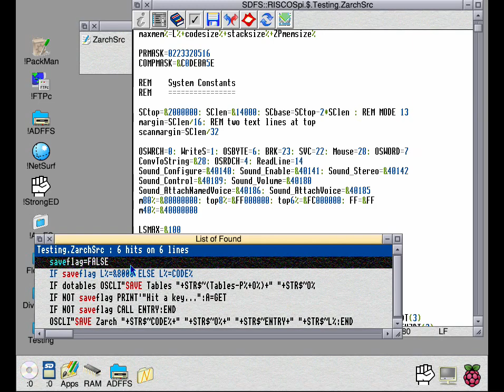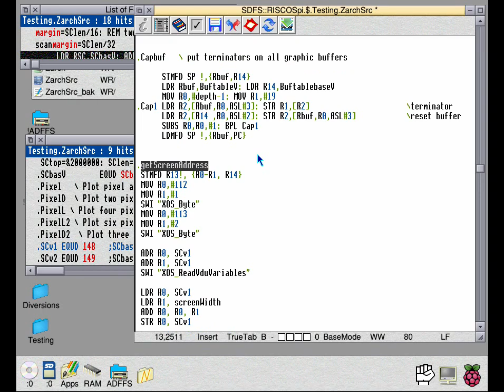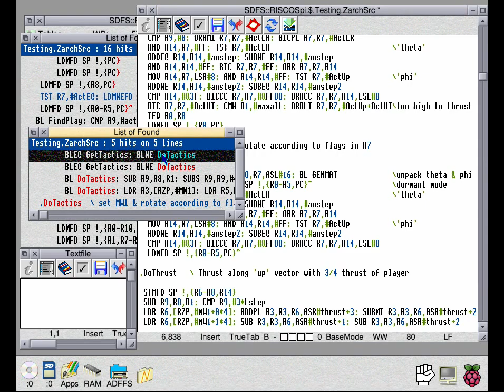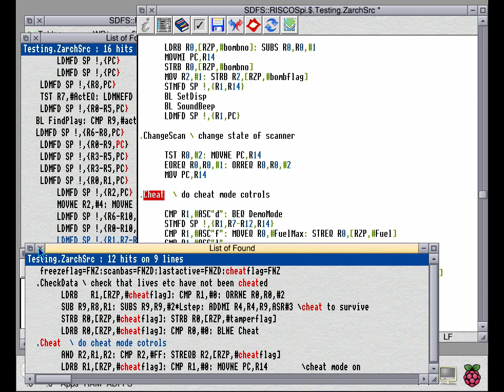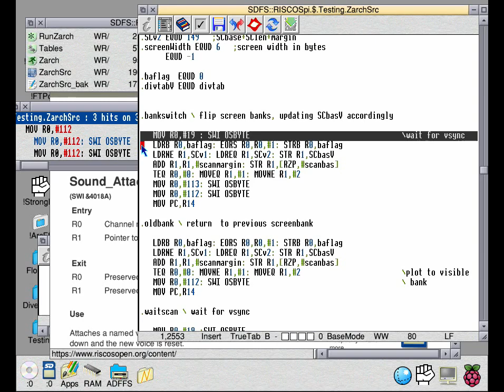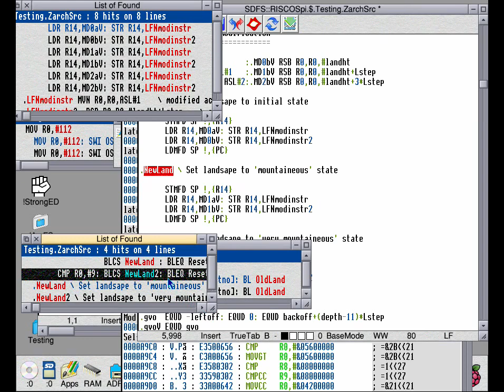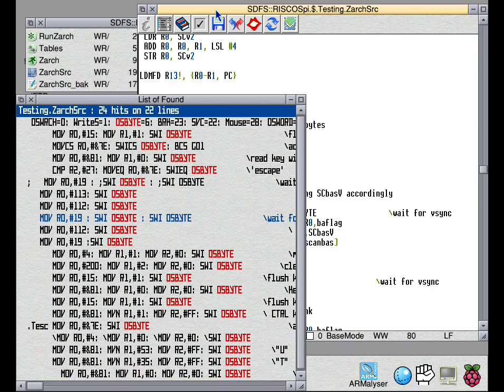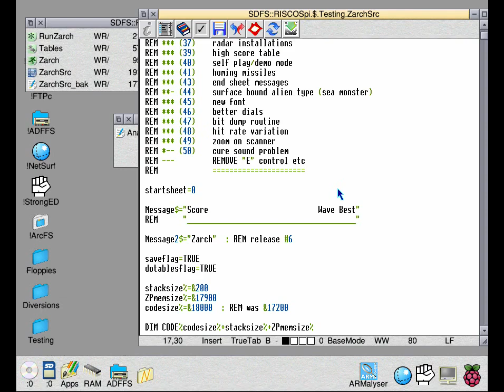Lets play with the Zarch source code part 1 : 32 bitting the source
Waste an hour of your life watching me modify the original Zarch source to run natively on a Pi2!